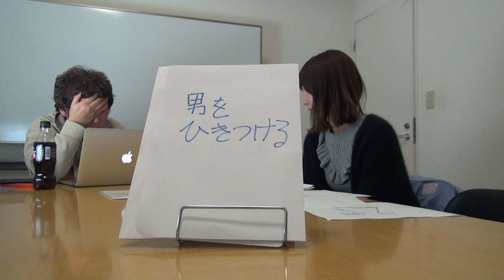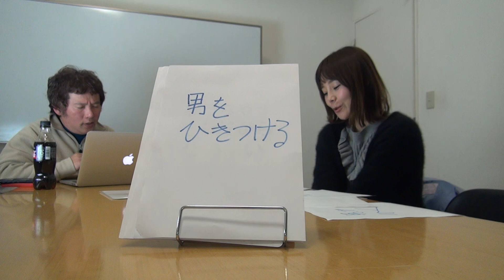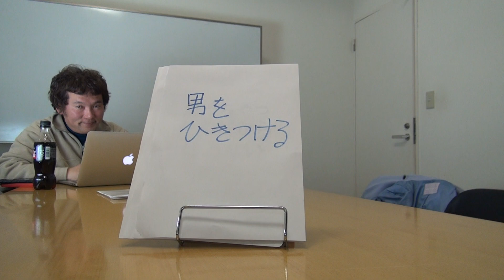「恋愛に役立つゆるふわな番組」vol.73_4（「その73」はこれで終わり）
この動画が最後です。
ちなみに最初は
です。

ぐっどうぃる博士による女性の恋愛や結婚にやくだつお話をたくさんする、ゆるふわな番組です。
アシスタントの方とゆるふわにやっています。

【収録日】
2018/02/23

【告知】
ここで、この動画の議論もしています。

うまくいかない原因はあなたかも？「嫉妬深い女」の特徴５つと対処法

大杉漣さんの急死を予言していた!? 1週間前に「Yahoo!知恵袋」に投稿された“不吉な質問”の真相究明（トカナより）

●質問
１）Facebookの婚活での使い方
２）恋人に一緒にお風呂に入ろうと誘われた時の断り方
●一人だとこんなこと言ってます、してます
●今年変えました
●今年やめました
●小さな良いこと
●ぷちすぴ
●思っちゃったんだから仕方ない
●男性受けする私の小さなTips
●メッセージ

【今日のアシスタント】
今日のアシスタントは、阿井りんなさんです。
阿井りんなさんはナレーターであり声優です。
上のURLが阿井りんなさんのURLです。

【コーナー募集】
次のコーナーへの皆さんのメッセージをお待ちしています。
「質問コーナー」「思っちゃったんだから仕方ない」「プチスピ」「ちいさな良いこと」「今年変えました」「今年やめましたnew」「男性受けする私の小さなTips」「男性はこれで引く！」「一人だとこんなこと言ってます、してますnew」「普通のメッセージ」